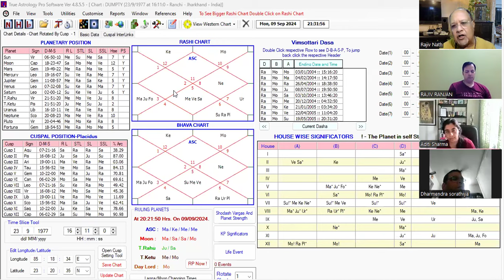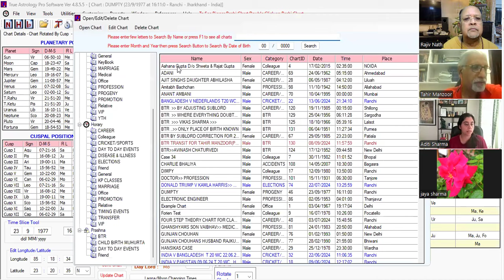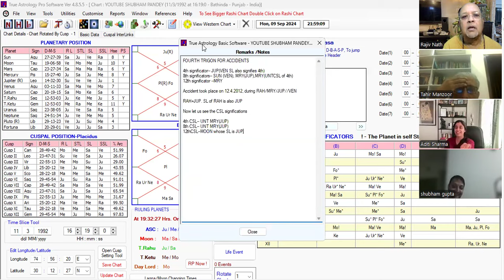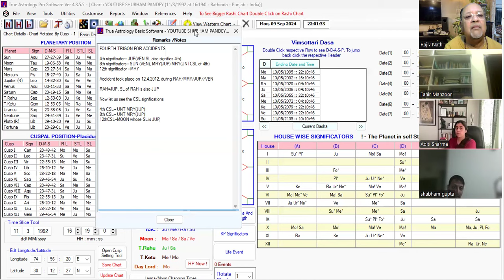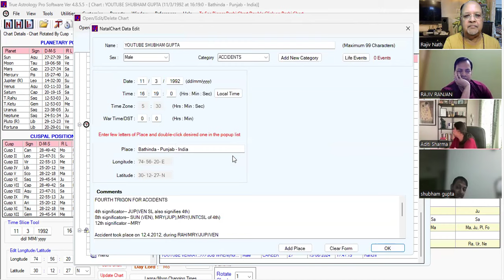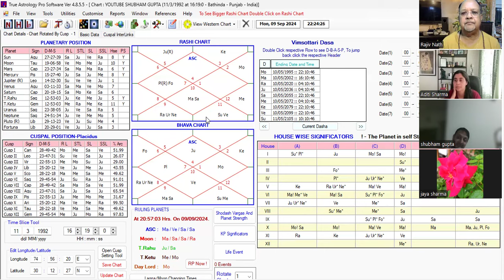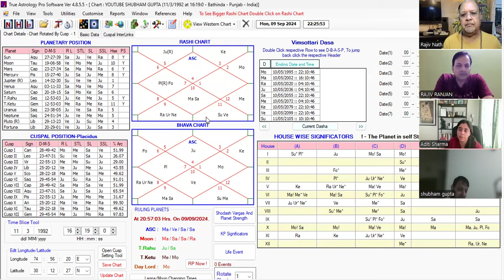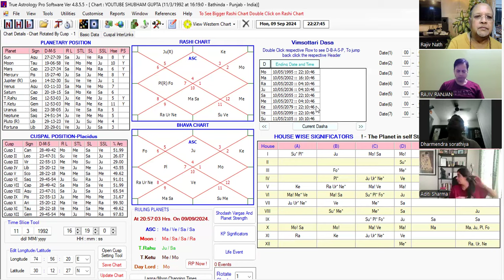पुत्र या पुत्री//accident होना —LESSON 27 (KP BATCH 5)ACCIDENTS, MALE FEMALE CHILD